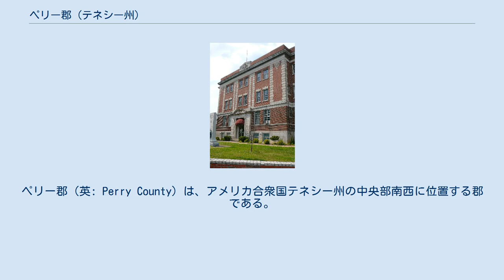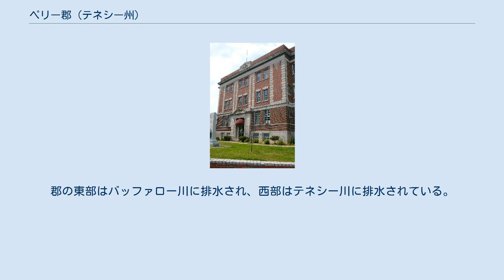ペリー郡 (テネシー州)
ペリー郡（英: Perry County）は、アメリカ合衆国テネシー州の中央部南西に位置する郡である。
2010年国勢調査での人口は7,915人であり、2000年の7,631人から3.7%増加した。
郡庁所在地はリンデン町（人口908人）であり、同郡で人口最大の町でもある。
郡名は米英戦争のときのアメリカ海軍の英雄オリバー・ハザード・ペリー（1785年-1819年）に因んで名付けられた。
 ペリー郡のリンデンの町近くにペリー郡空港がある。
マウステイル・ランディング州立公園が郡内にある。
 ペリー郡は1819年にハンフリーズ郡とヒックマン郡の一部を合わせて設立された。
郡名は米英戦争のときのアメリカ海軍指揮官オリバー・ハザード・ペリー（1785年-1819年）に因んで名付けられた。
ペリーはエリー湖の湖上戦で、自分の乗っていた旗艦が大破した後も、別の艦に移って戦い続け、イギリス艦隊を降伏させた。
郡領域のテネシー川より西の部分が、ディケーター郡を創設するために使われた。
郡内最初の開拓地はテネシー川に近いトムズ・クリーク沿いであり、1818年には郡内初の出産があった。
これが後にペリー郡となる領域で最初の記録だったが、これ以前にヨーロッパ人による恒久的な開拓地ができていたことは明らかである。
当初の郡庁所在地はハリスバーグと呼ばれる小さな町にあり、現在のリンデンからは約4マイル (6 km) 南だった。
郡庁所在地は1848年にリンデンに移され、そこに現在ある郡庁舎が建設された。
ハリスバーグは現在自治体として存在せず、認識される場所も無い。
 ペリー郡は2008年から2009年の経済不況の影響を大きく受けた。
失業率は27%に達し、州内最悪、国内でも高い部類に入った。
これは郡民の多くを雇用していた自動車部品製造工場が閉鎖されたためだった。
郡の西はテネシー川とケンタッキー湖であり、バッファロー川が郡内を二分している。
郡の東部はバッファロー川に排水され、西部はテネシー川に排水されている。